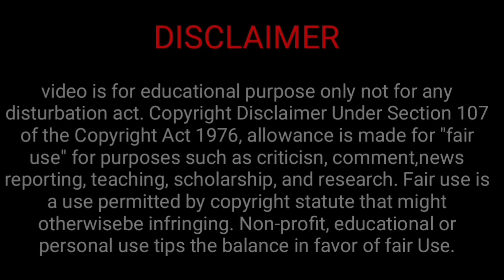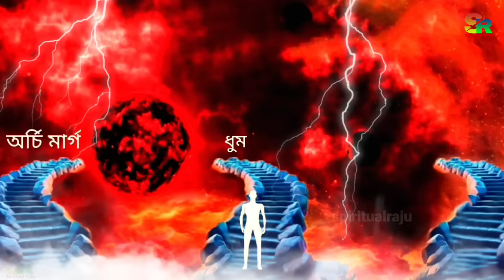মৃত্যুর পর ১৩ দিন আত্মা বাড়িতে থাকে কেন? মৃত্যুর পর কি হয়? Karma that leads to Birth as a Human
👉 মৃত্যুর পরবর্তী ১ বছর আত্মা কোথায় থাকে?

👉 এই ৫ টি সংকেত পেলে আপনার পুনর্জন্ম হয়েছে